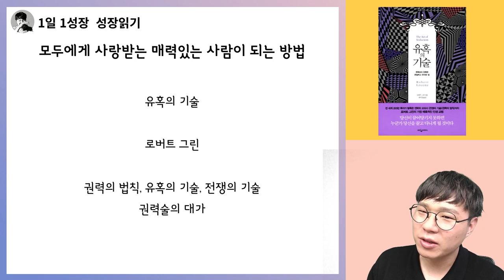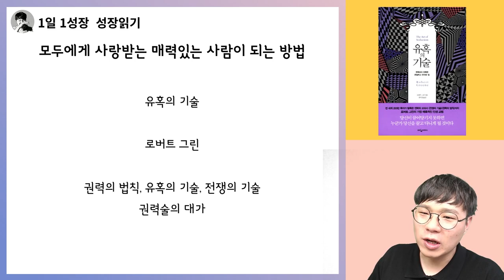모두에게 사랑받기 위해 반드시 알아야 하는 것 I 유혹의 기술 2